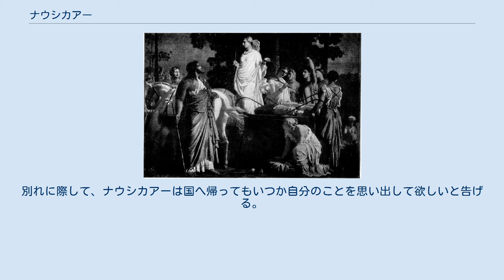ナウシカアー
オデュッセウスとナウシカアー ナウシカアー（古代ギリシア語: Ναυσικάα / Nausicaä ; 現代ギリシャ語: Ναυσικά）は、ギリシアの叙事詩『オデュッセイア』に登場するスケリア島の王女。
父はパイアーケス王アルキノオス、母はアーレーテー王妃。
 ホメーロス作『オデュッセイア』において、主人公オデュッセウスはトロイア戦争からの帰途、幾多の苦難の果てに故郷イタケーに帰り着く。
その直前に立ち寄った島が、ナウシカアーの住むスケリア島である。
スケリア島は、現在のケルキラ島（コルフ島）であるといわれる。
 一つ目巨人ポリュペーモスから逃れたオデュッセウスだったが、ポリュペーモスの父ポセイドーンの怒りに触れ、乗っていた筏は嵐に吹き飛ばされてしまう。
オデュッセウスは、身に纏うものもひとつとしてない状態でスケリア島の海岸に漂着したところをナウシカアーに救われる。
ナウシカアーはオデュッセウスを王宮に招き入れ、身だしなみを整えさせる。
立派な姿となったオデュッセウスを見たアルキノオスは、オデュッセウスがこのままとどまり、ナウシカアーを妻としてくれればよいと考え、ナウシカアーもまたオデュッセウスに好意以上の気持ちを抱く。
しかし、オデュッセウスがイタケーの王であり、かつ妻ペーネロペーが待つイタケーへ帰りたがっていることを知ったナウシカアーは、オデュッセウスを船に乗せ、イタケーへと送り出す。
別れに際して、ナウシカアーは国へ帰ってもいつか自分のことを思い出して欲しいと告げる。